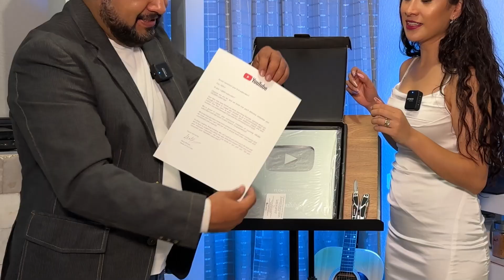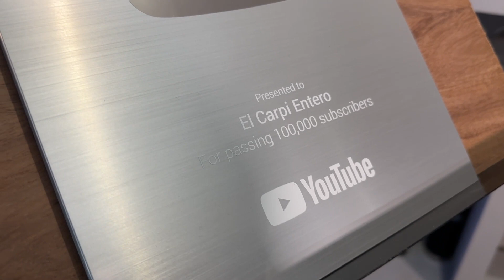UNBOXING PLACA DE YOUTUBE 100K CARPIAMIGOS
Celebrando la llegada de la placa de 100K con mi esposa y agradecido con los carpiamigos por el apoyo al canal El Carpi Entero somos todos